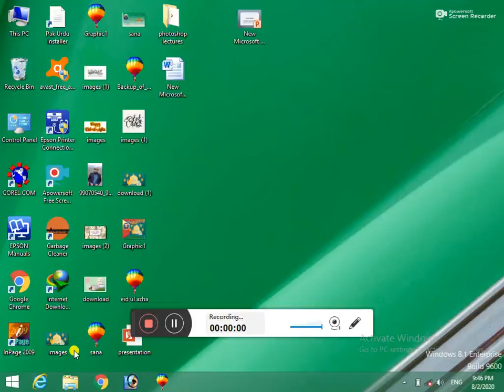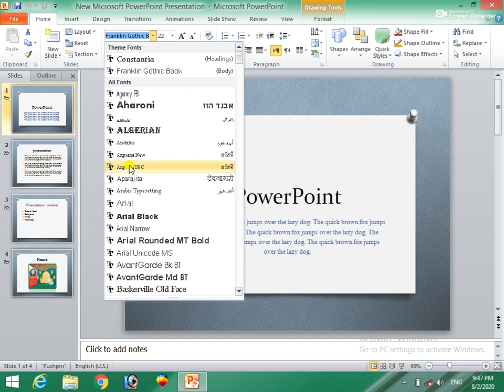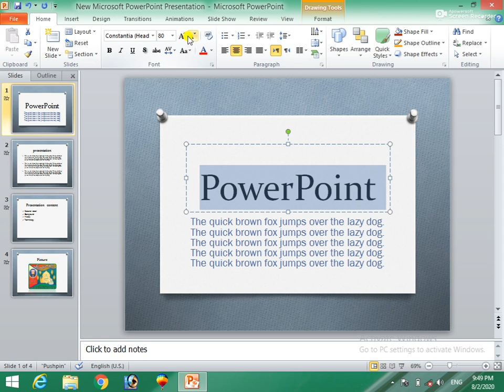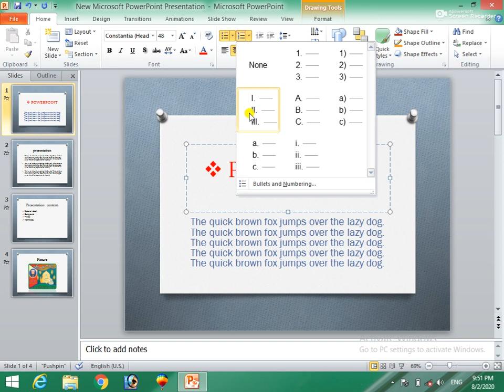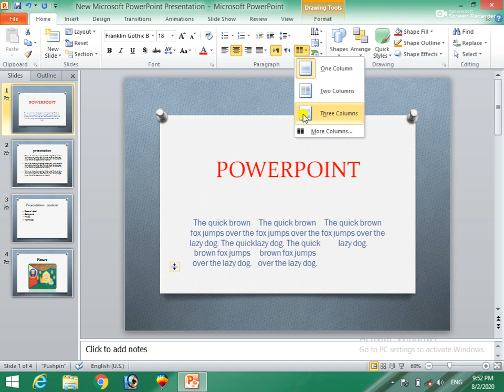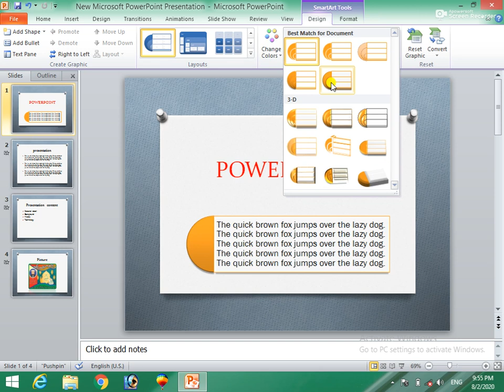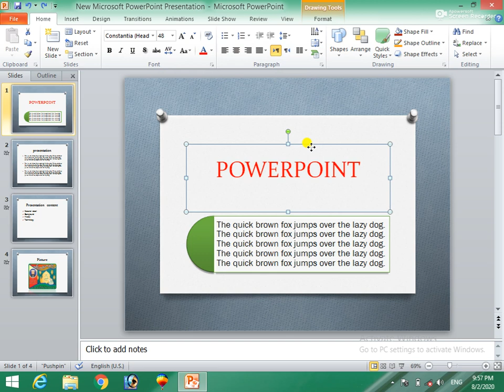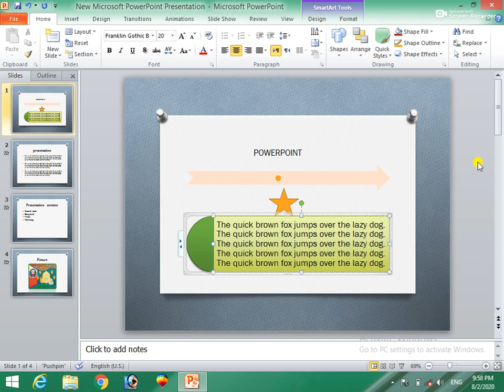PowerPoint 2010 Tutorial for Beginner 2nd Class (Complete Course)